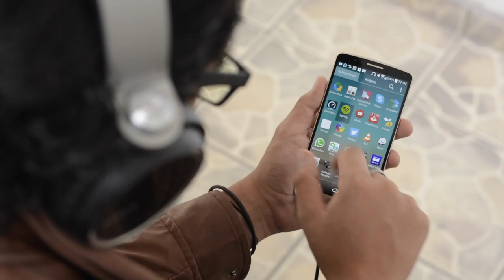Descubre con nosotros el nuevo Sony Xperia E 4G en el Mobile World Congress 2015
Estamos de paseo en Barcelona, concretamente en el Mobile World Congress 2015!

Nos topamos con el Sony Xperia E 4G y les contamos un poco más!